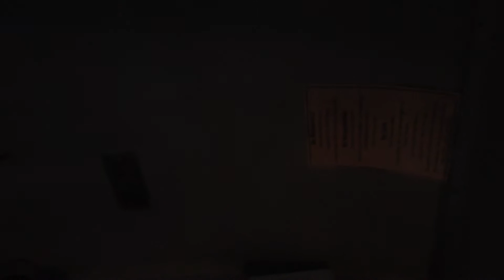2010 IC CE300: It's Getting Dark (Bus 10-45)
Recorded: November 13, 2015 (11/13/15) ***Friday The 13th :o***
Like my new way of recording?
~Nashawn03-12